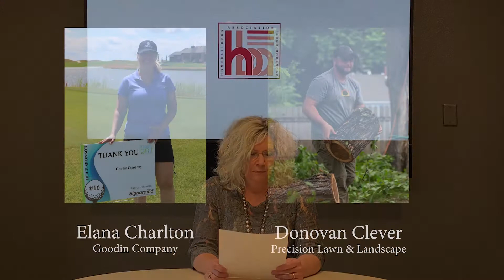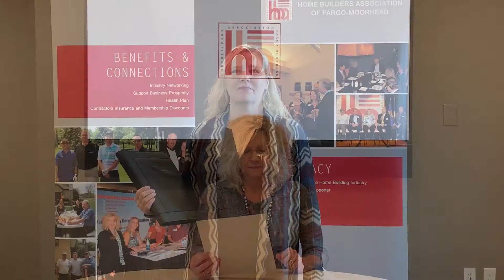2020 Extra Mile Award Highlight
It's breaking news! Find out from HBA of F-M CEO Bryce Johnson who received the staff's "Extra Mile" Award for 2020. Plus, hear from the award winner on why they value involvement.